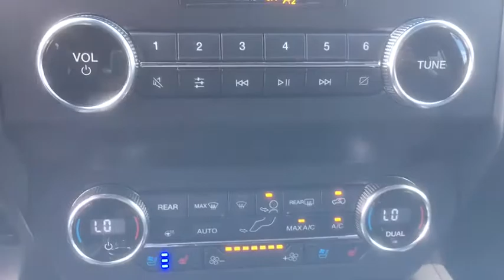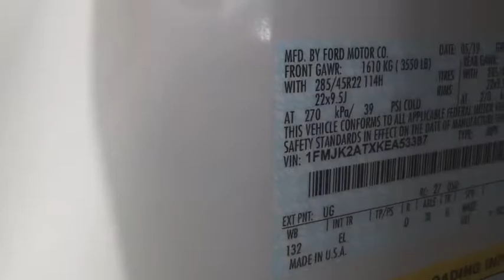2019 Ford Expedition Chantilly, Leesburg, Sterling, Manassas, Warrenton, VA C91009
New 2019 Ford Expedition available in Chantilly, Virginia at Ted Britt Ford Lincoln. Servicing the Leesburg, Sterling, Manassas, Warrenton, VA area.